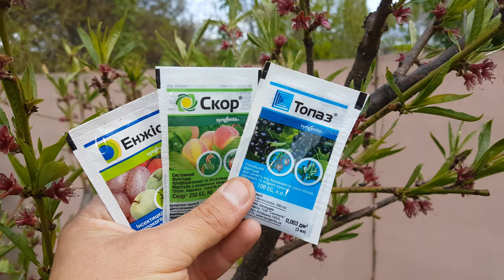ТРЕТЬЯ ОБРАБОТКА ПЕРСИКА ОТ КУРЧАВОСТИ ЛИСТЬЕВ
Третья весенняя обработка персиков проводится сразу после цветения  как я показываю в своём видео.
Эта обработка делается профилактически от грибковых болезней и вредителей.
Персик часто поражается весной таким заболеванием как  монилиоз, клястероспориоз ,курчавость листьев и мучнистой росой.
Очень важно проводить заблаговременно профилактические обработки от болезней и вредителей нежели потом в итоге лечить эти болезни на больном зараженном дереве.
В последующих видео буду показывать следующие этапы обработок по этой культуре.
Это мой опыт обработок и он работает как видно в моих видео на моём канале.